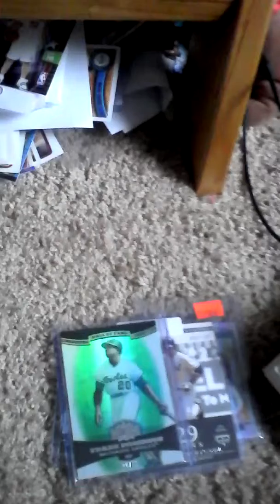Awesome PC Pickups!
Card Store: VSM Card Outlet